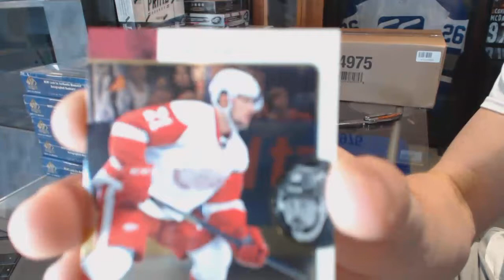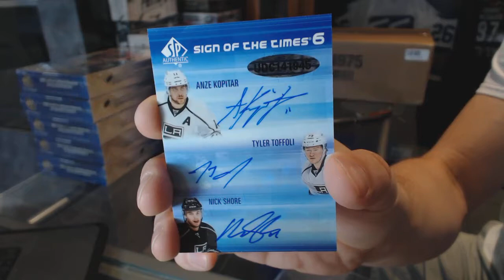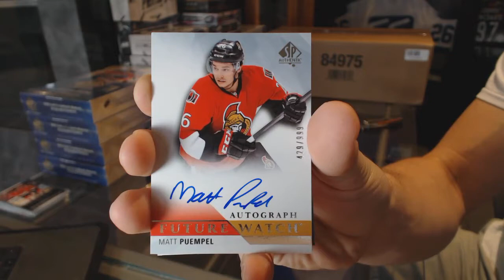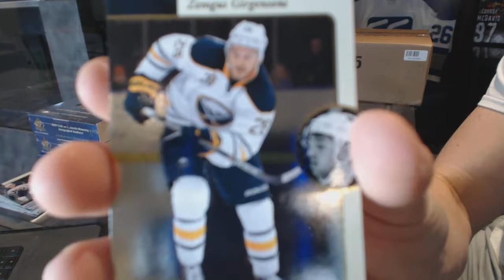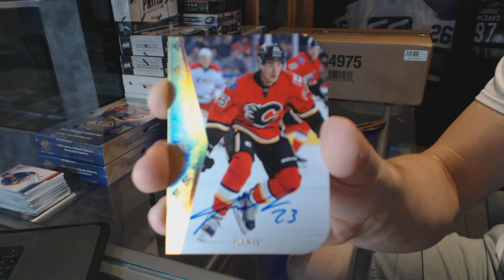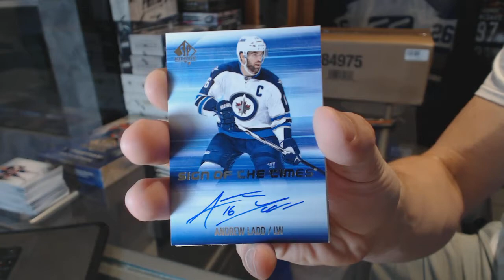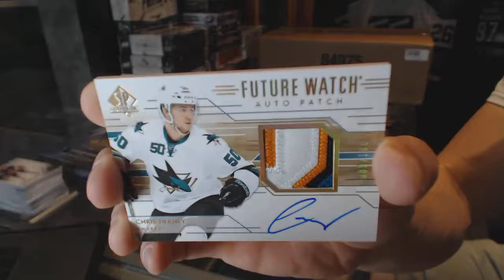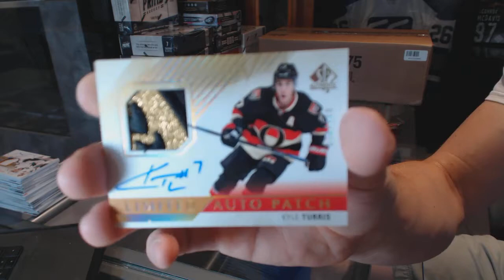15-16 UD SP Authentic Hockey 6 Box Half Case Break - C&C 6429